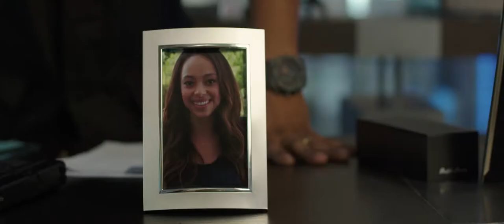22 Jump Street/Best scene/Jonah Hill/Amber Stevens/Ice Cube/Channing Tatum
Two years following their success in the 21 Jump Street program, Schmidt and Jenko are back on the streets chasing narcotics. However, after failing in the pursuit of a group of drug dealers led by The Ghost, Deputy Chief Hardy puts the duo back on the program to work for Captain Dickson – now located across the street at 22 Jump Street. Their assignment is to go undercover as college students and locate the supplier of a drug known as "WHY-PHY" (Work Hard? Yes, Play Hard? Yes) that killed a student photographed buying it on campus from a dealer.

At college, Jenko quickly makes friends with a pair of jocks named Zook and Rooster, they later become the prime suspects of the investigation. Jenko starts attending parties with the jocks who do not take as kindly to Schmidt. Meanwhile, Schmidt gets the attention of an art student, Maya, by feigning an interest in slam poetry. The two sleep together, to the disapproval of Maya's roommate Mercedes, and Schmidt later finds that Maya is the daughter of Captain Dickson, whom Schmidt bragged to about "getting laid", much to Dickson's fury. Despite sleeping together, Maya tells Schmidt not to take it seriously, and he starts to feel left out as Jenko bonds more and more with Zook who encourages him to join the football team.

When Schmidt and Jenko are unable to identify the dealer, they visit Mr. Walters and Eric in jail for advice. After confessing the two are having regular intercourse, Walters points out a unique tattoo on the arm of the dealer in the photograph. Whilst hanging out with Zook and Rooster, Jenko notices that Rooster does not have the tattoo but sees it on Zook's arm. Schmidt and Jenko are invited to join the fraternity led by the jocks, but Schmidt refuses, furthering the tension between the two as Jenko passes their requirements. They later realize that Zook is not the dealer but rather another customer. Soon afterwards, they find The Ghost and his men on campus, but The Ghost again evades them. Jenko reveals to Schmidt that he has been offered a football scholarship with Zook and is uncertain about his future as a police officer. Afterwards, Schmidt reveals his true identity and moves out of the dorm, angering Maya.

Spring break arrives, and Schmidt goes after The Ghost. He is joined by Jenko, so the two can have one final mission together. The pair head to the beach where The Ghost is likely to be dealing WHY-PHY. Inside a bar, they find Mercedes, who is The Ghost's daughter, giving instructions to other dealers. The pair, backed up by Dickson and the rest of Jump Street, ambush the meeting. The Ghost flees, while Mercedes is knocked out by Schmidt. While pursuing The Ghost, Jenko is shot in the shoulder. The Ghost attempts to escape in a helicopter; Schmidt and Jenko manage to jump across to it, but they fall into the sea and Jenko is able to throw a grenade into the helicopter. The Ghost celebrates his victory prematurely while the grenade explodes, sending the totaled remains into the sea. Jenko tells Schmidt that he still wants to be a police officer as he believes their differences help their partnership, and the two reconcile in front of a cheering crowd. Dickson approaches them claiming to have a new mission undercover at a med school.

During the credits, Jenko and Schmidt go on to a variety of undercover missions to different schools, which are portrayed as 22 fictional sequels, an animated series, a video game, and a toy line. One mission features Detective Booker while another sees the return of The Ghost, who survived the helicopter explosion. In a post-credits scene, Walters reveals to Eric that he is late, implying he is pregnant with his baby, much to Eric's horror.